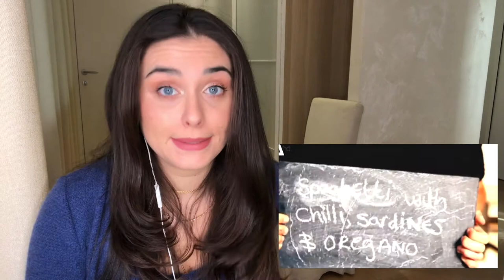ITALIAN REACTS TO ITALIAN RECIPES BY GORDON RAMSAY | Giuditta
Hi everybody!

I came across some "Italian" food recipes by Gordon Ramsay here on youtube that were very interesting 😂
so i decided to watch these videos with you guys and have some fun with it (we all need it in this difficult time ♥️)   and give you some insights on our beautiful culture,
xx Giudi

Filmmaking equipment:

- VIDEO STABILIZER
- SMARTPHONE HOLDER
- WIDE ANGLE LENS